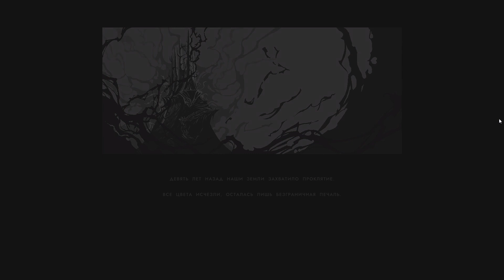ДА ВЕРНУТСЯ КРАСКИ【9 Years of Shadows】#1